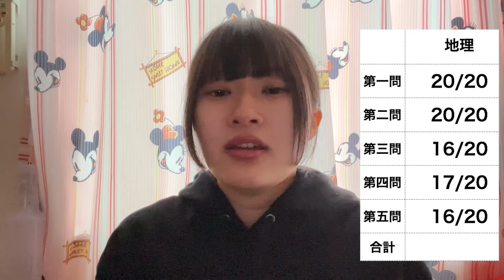【共通テスト本番】高校中退東大受験生の共通テスト1日目の結果を公開します！【満点】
少数精鋭でやるかもしれない

決まり次第こちらでアナウンスする予定

編集者 愛にも（数少ない友達のうちの一人）

⚪︎最近の模試結果
‹共通テスト›

This work is fiction.